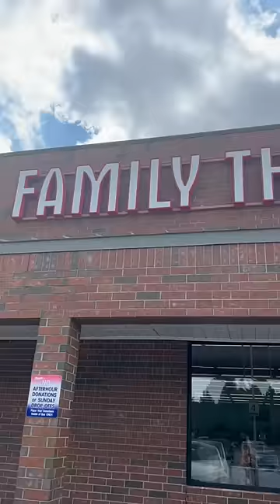stayathomelittlesister sister nanny twins siblings satire